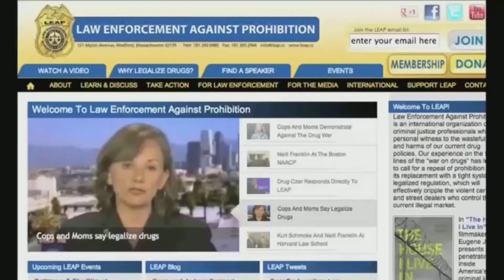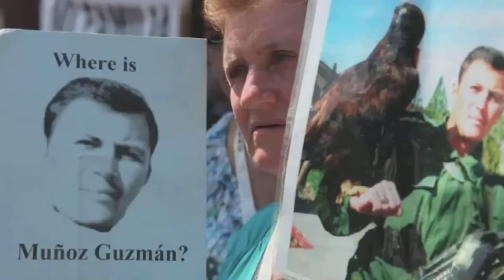leap bus ride